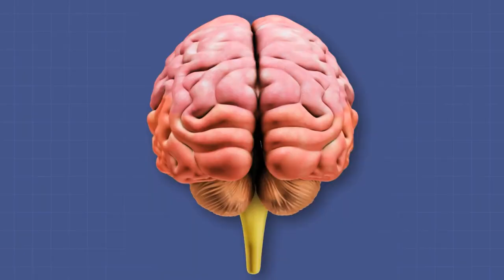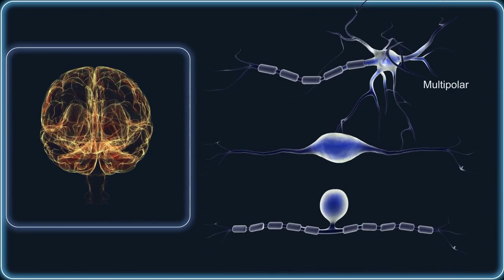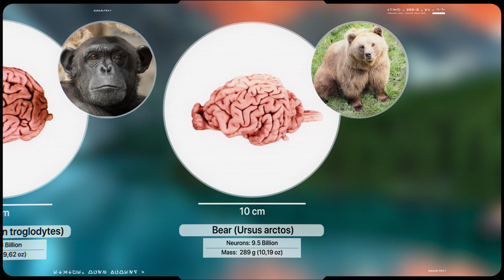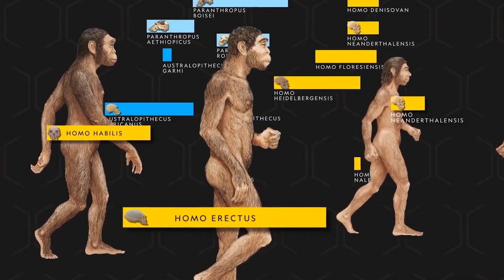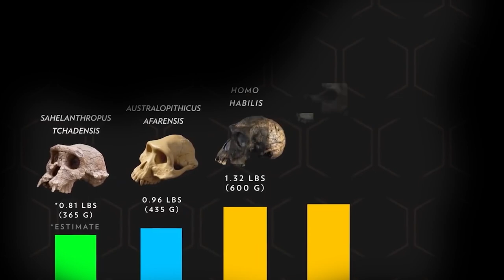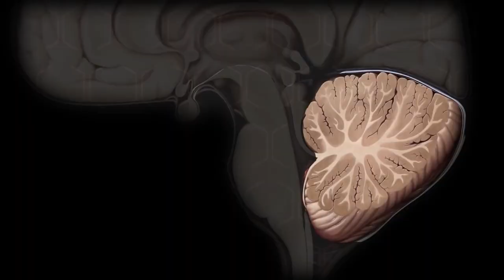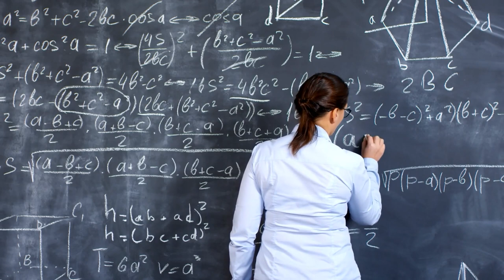Evolution of Extraterrestrial Life | Triune Brain Aliens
In his book “The Triune Brain in Evolution” American physician and neuroscientist Paul Donald MacLean proposed the Triune Brain Model of the evolution of the vertebrate forebrain and behavior. The triune brain, according to him, consists of the reptilian complex, the paleomammalian complex, or the limbic system, and the neomammalian complex or the neocortex. This theory which neuroscientists now agree is an oversimplification of reality, may still provide some real insight into the nature and potential diversity of alien minds on other worlds. So today, we will be discussing some possible alien lifeforms under the Triune Brain Model.

The appearance of intelligence on Earth evolved in two major classes of animal nervous systems, called ganglionic and chordate. But although the ganglionic system has proved an enormous success on Earth among all invertebrates when it comes to data processing techniques to ensure a species survival, there has been virtually no improvement in this design in all the hundreds of millions of years following its emergence. Why is this the case? And would it be possible for extraterrestrials to develop extremely high intelligence using a ganglionic nervous system?  Let's find out!